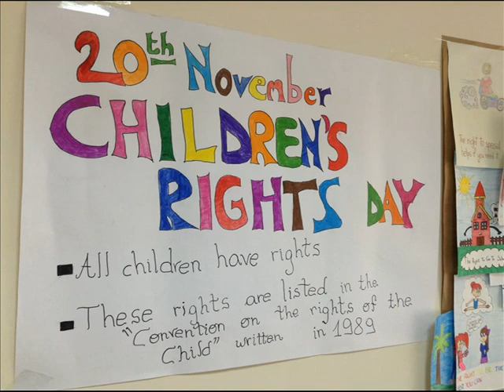Giornata dei diritti 2016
Video scolastico in occasione della giornata dei diritti dei bambini e delle bambine della scuola Primaria di Campi Salentina